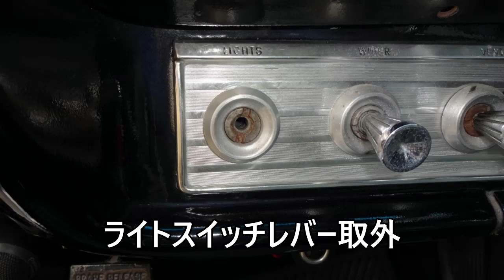📽️IMPALA ヒューエルコックGas Door＆メーターランプ改善🔧🚗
ヒューエルコックがパネルに干渉する為、改善して欲しいとの事。メーターランプが点かないので改善点検中です。